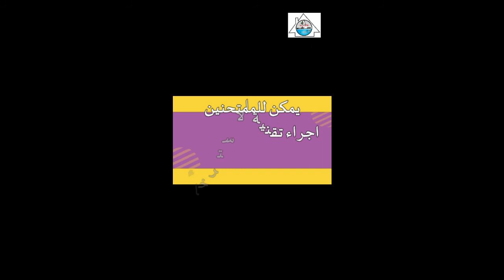تقنية استرخاء خاصة بالمقبلين على الامتحانات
من تقديم الاخصائية النفسانية نوال اوزيري
من انتاج ديوان مؤسسات الشباب لولاية وهران